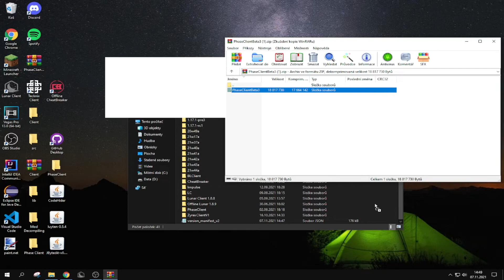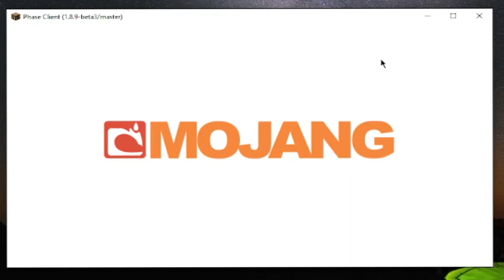How to Download Phase Client BETA 3 (1.8.9 PvP Client)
Edit: SonyVegas 13
Miniatura: PixelLab, Paint.net